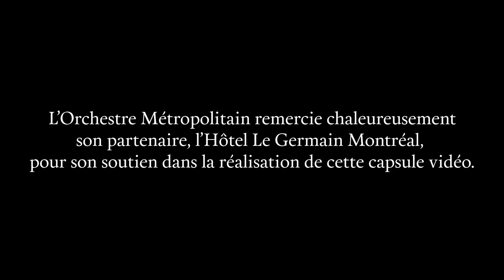Exploratrices symphoniques | Programme du concert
Le dimanche 11 juin, 15 h, retrouvez l'OM et son chef Yannick Nézet-Séguin à la Maison symphonique de Montréal, aux côtés de l'une des sopranos les plus en demande dans le monde, Angel Blue!

Avec notre chef de la programmation, Benjamin Goron, découvrez les œuvres au programme : une création de la montréalaise Keiko Devaux, deux œuvres de Samuel Barber sublimées par la voix d'Angel Blue, ainsi que la troisième symphonie de la compositrice afro-américaine Florence Price (dont l'enregistrement a valu un Grammy à notre chef!).